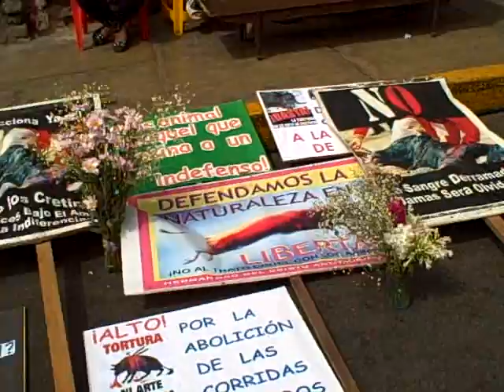DOMINGO 5 DE DIC.: ANIVERSARIO DE "EL AVERNO" Y PROCESIÓN CRISTO ANTI-TAURINO 1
Parte 1

Desde las 10 am se fueron concentrando en el Jr. Quilca 238 local del Centro Cultural "El Averno" diversos artistas, musicos y los activistas anti-taurinos para asistir al aniversario de este importante centro cultural de Lima y a la vez participar en la Procesión  o Hermandad  del Cristo Antitaurino por las calles de Lima y llegar cerca a la sanguinaria Plaza de Toros de Acho donde un limitado numero de ignorantes pero con mucho dinero van a aplaudir a criminales llamados toreros que van a ajecutar la matanza de determinado numero de toros en nombre de la llamada "Feria Taurina del Señor de los Mlagros".

Aqui vemos a Rene Founier interpretado uno de sus conocidos temas.

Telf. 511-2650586